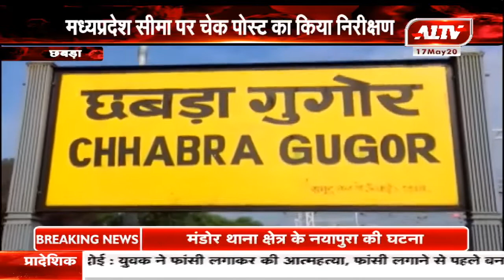संभागीय आयुक्त कैलाशचंद मीणा का छबड़ा दौरा l